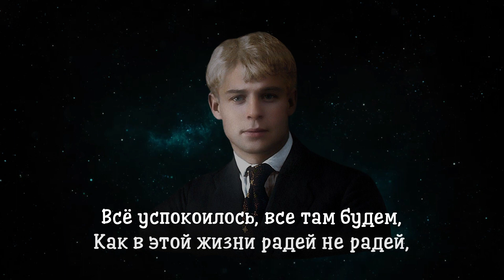Синий туман. Снеговое раздолье - Сергей Есенин (читает Александр Злищев)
Синий туман. Снеговое раздолье

Тонкий лимонный лунный свет.
Сердцу приятно с тихою болью
Что-нибудь вспомнить из ранних лет.

Снег у крыльца как песок зыбучий.
Вот при такой же луне без слов,
Шапку из кошки на лоб нахлобучив,
Тайно покинул я отчий дров.

Снова вернулся я в край родимый.
Кто меня помнит? Кто позабыл?
Грустно стою я, как странник гонимый,-
Старый хозяин своей избы.

Молча я комкаю новую шапку,
Не по душе мне соболий мех.
Вспомнил я дедушку, вспомнил я бабку,
Вспомнил кладбищенский рыхлый снег.

Все успокоились, все там будем,
Как в этой жизни радей не радей,-
Вот почему так тянусь я к людям,
Вот почему так люблю людей.

Вот отчего я чуть-чуть не заплакал
И, улыбаясь, душой погас,-
Эту избу на крыльце с собакой
Словно я вижу в последний раз.

1925